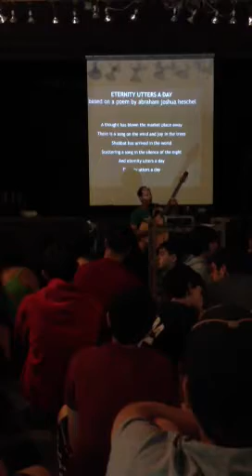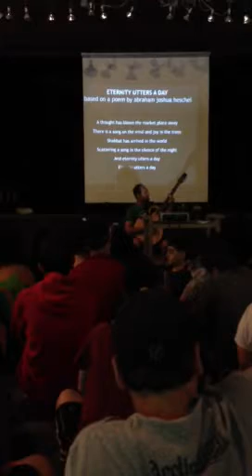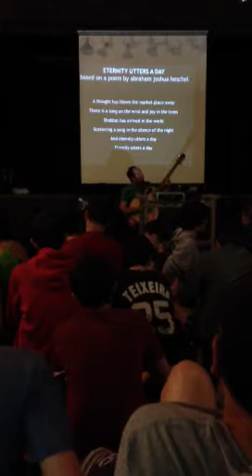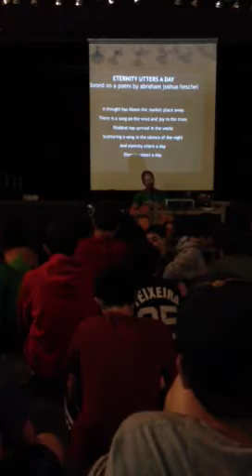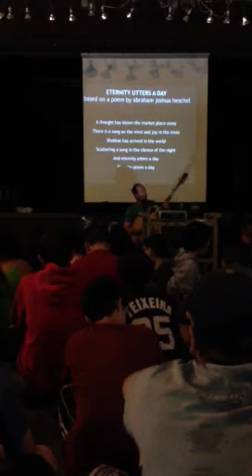Dan Nichols Getting Ready for Shabbat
Eternity Utters a Day